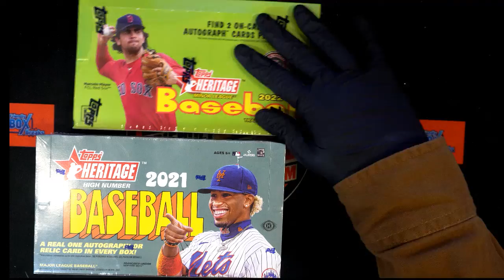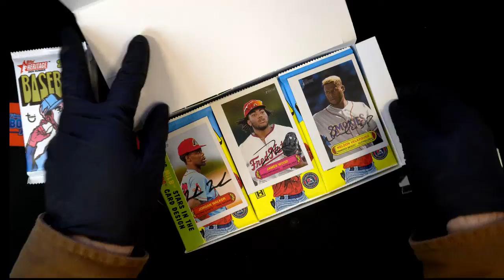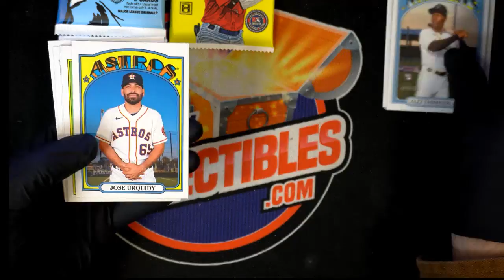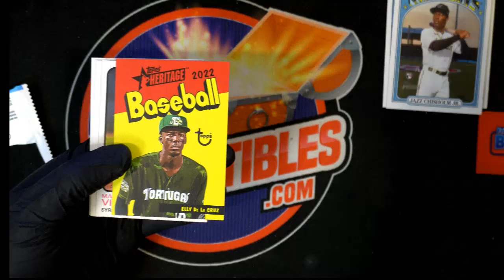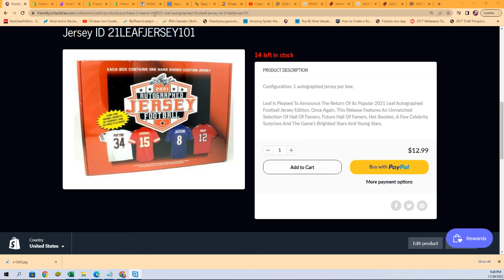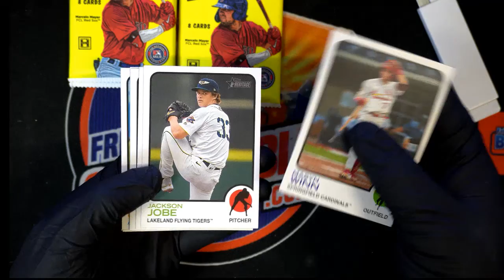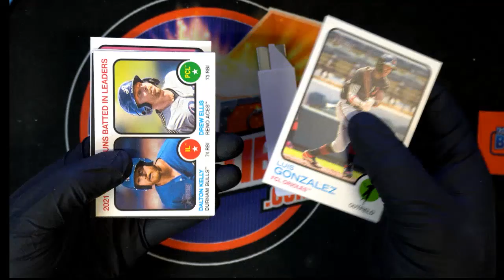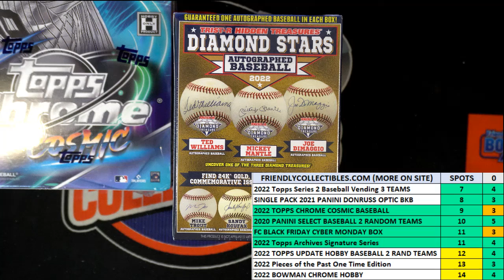2022 Topps Heritage Minor League Baseball PACKS ID 22MINOR101